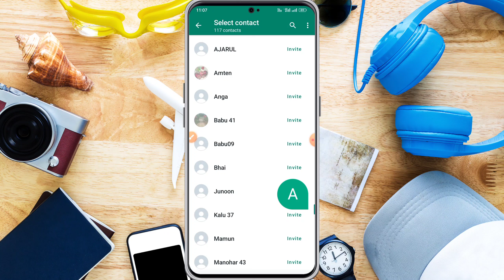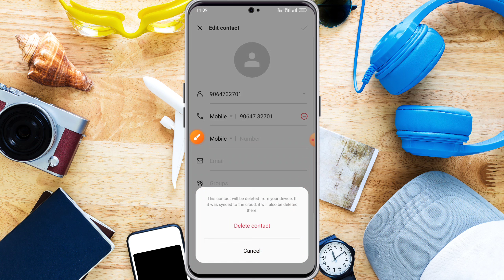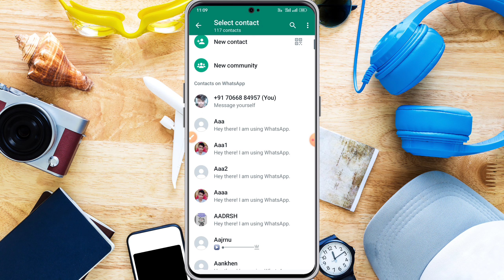WhatsApp Unknown Contact Number Delete 2023 || How To Delete Unknown Contact From WhatsApp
Cover Topics :-
1. whatsapp se number kaise delete kare
2. how to delete whatsapp contact
3. whatsapp number delete kaise kare
4. whatsapp contact delete kaise kare
5. how to delete contact from whatsapp

Hello Dosto,